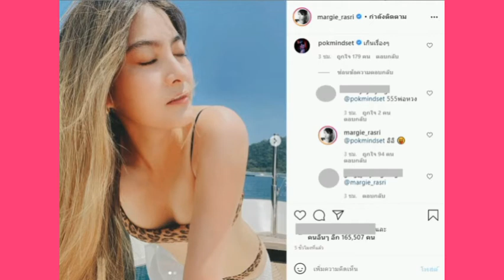เปิดโหมดแซ่บ มาร์กี้ นุ่ง​บิกินี่​ลายเสือแชะภาพมุมก้มต่ำ จนสามีต้องคอมเม้นท์​